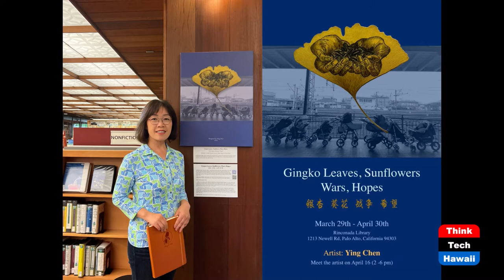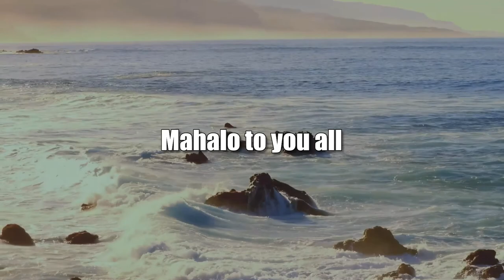Ying Chen: from Science to Art (A Nation of Immigrants)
Art is a Bridge.  The host for this show is Chang Wang.  The guest is Ying Chen.

Ying Chen is an artist and independent art researcher with a science background, educated both in China and the US. She received her BS in Polymer Physics from the University of Science and Technology of China. She came to the US and received her Master’s degree in Computer Science from Louisiana State University. She then worked for Motorola as an engineer and program manager. After living and working in Chicago for over 10 years, she went back to Beijing and studied at the Central Academy of Fine Arts. During the last 10 years, in addition to translating and publishing an important art history book, Art Since 1940 by Jonathan Fineberg, she has experimented and created art in various mediums. She has held art exhibitions in both China and the US. Ms. She has been invited to give speeches at the university, art museum, and research symposium. In this episode of 'A Nation of Immigrants,' Ying Chen shares her reflection on her journey to the US and her faith in the power of art.